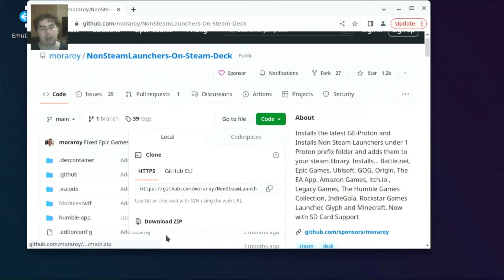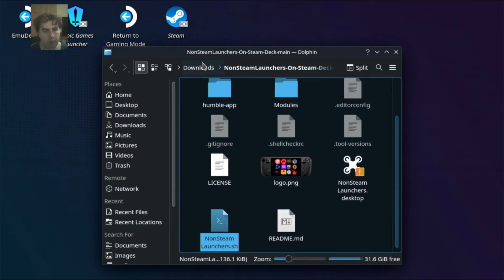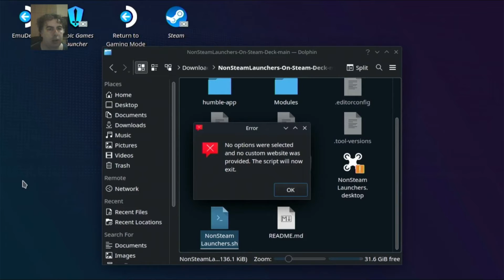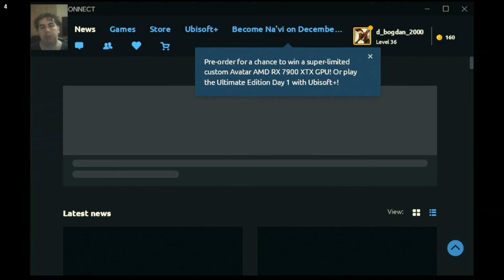Ubisoft Launcher on the Steam Deck - Instalation and Gameplay - Assassin's Creed Syndicate (Preview)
Ubisoft is giving away for free Assassin's Creed Syndicate until the 7th of December 2023 but you will need the Ubisoft Launcher. So I decided to try it on the Steam Deck. It works if you follow the steps I will show in this tutorial.
You also have a quick review of the game in the end, with another video of more gameplay (also from  AC Syndicate) following next.